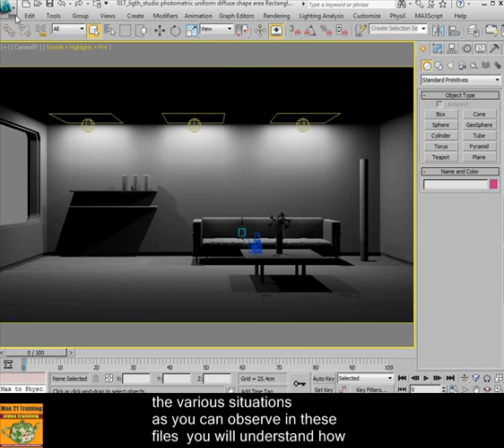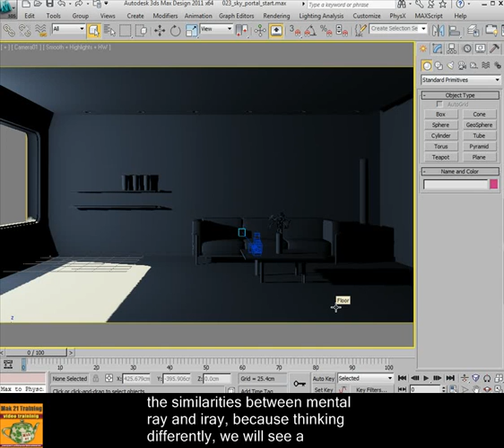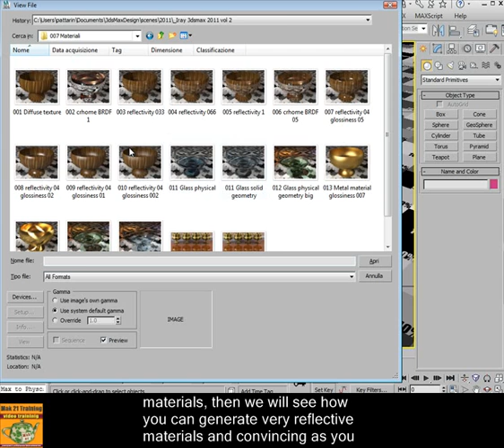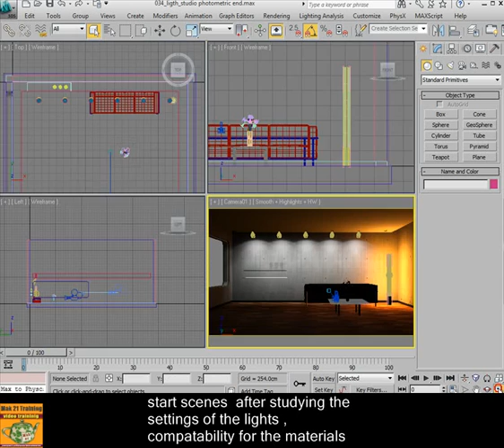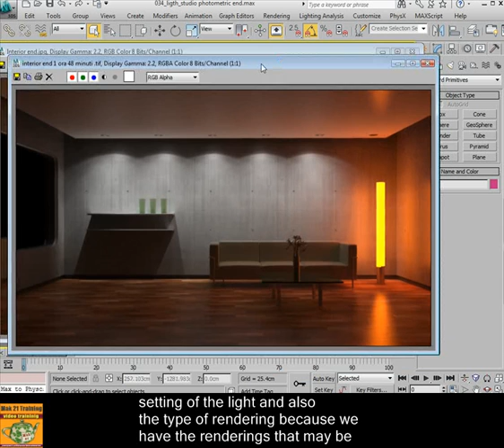Presentation Iray in 3dsmax 2011 volume 2